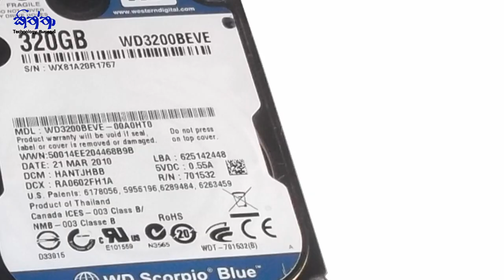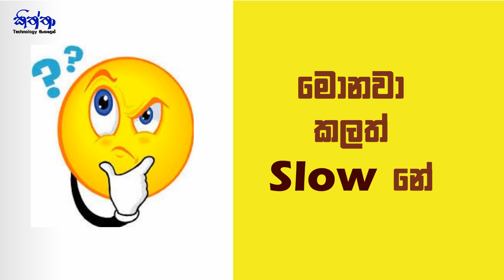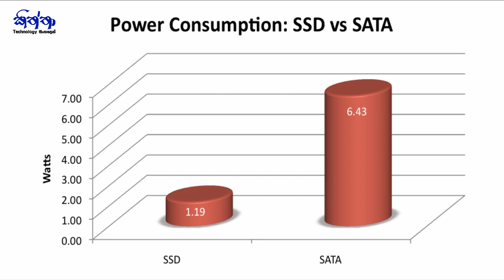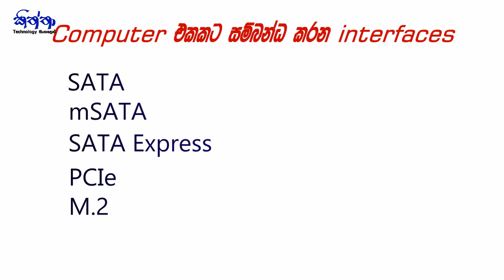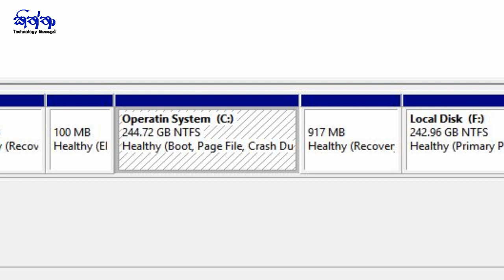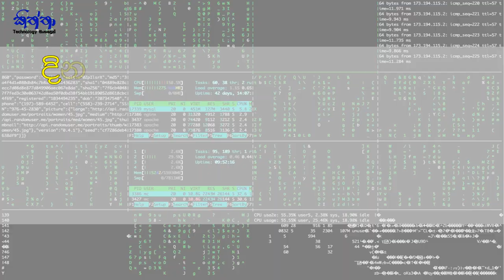SSD (Solid State Drive) - Sinhala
Hard disk is a bottleneck of a computer. without using different technology for that, it is impossible to improve computer's speed. Solid State Drive is a better alternative for HDD, since it is a digital technology. This video is about that.